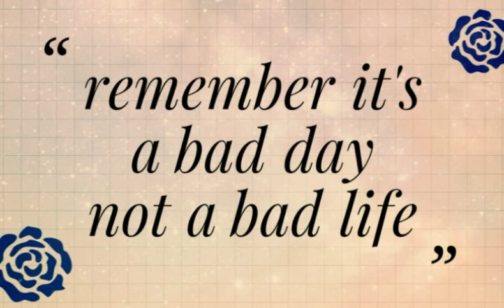Andy Fowler- Best part (RoadTrip appreciation)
question: what's your lane and cheat lane?
answer: my lane is Andy, and my cheat lane is Brooklyn (at the the moment, it changes all the time)

app I use: youcut